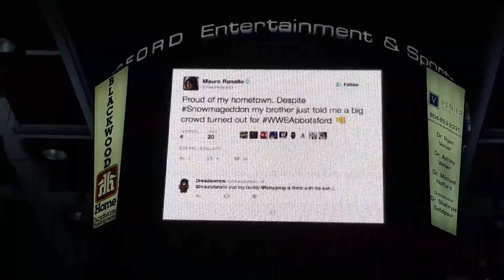WWE Wrestling Live Road To Wrestlemania in Abbotsford